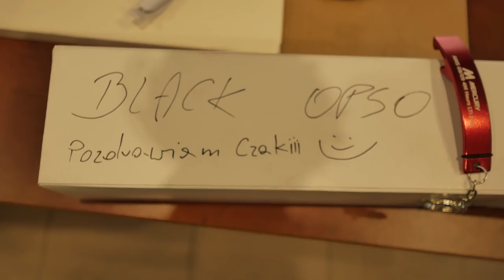Otwieramy Paczki od Widzów za Wielkie Serducho i $ !!!